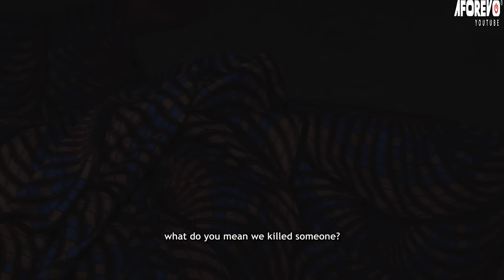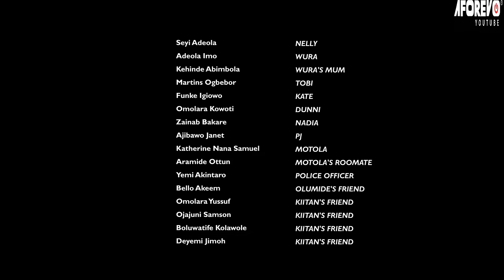ALE IGBADUN - A Nigerian Yoruba Movie Starring - Lateef Adedimeji, Anike Ami Olaniyi,Olaide Almaroof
Any time she celebrates anything in her life, something bad will definitely happen.She decides not to celebrate anything. Will this be the solution?
Starring - Lateef Adedimeji, Anike Ami Olaniyi, Olaide Almaroof